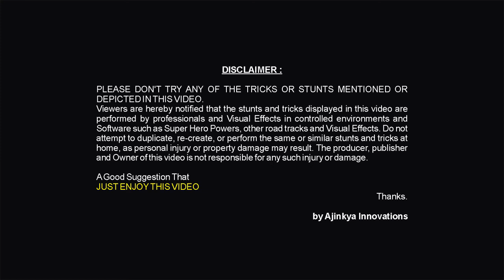Any Thing Can Happen Episode 2 | short movie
short film with effect. in this short film shrink effect apply.